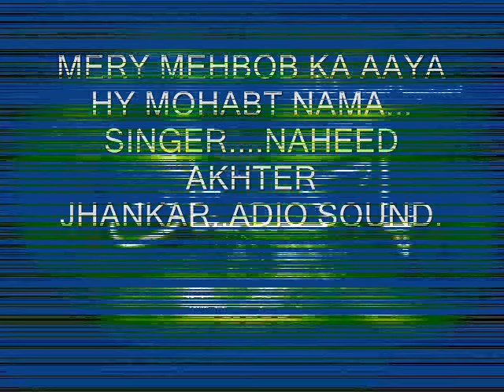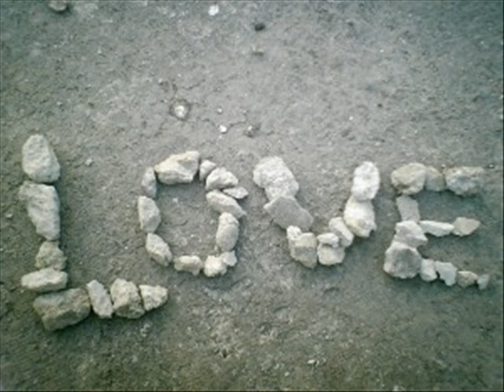MERY MEHBOB KA AAYA HY MOHABAT NAMA..(JHANKAR..ADIO...SONG)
MERY MEHBOB KA AAYA HY MOHABAT NAMA...
SINGER...NAHEED AKHTER...
FILM...SHAMA-E-MOHABAT...
MUSIC. M.ASHRAF..
LRICS. TASLEEM FAZLI..
PRODUCER AND DIRECTOR. SHABAB KERANVI...
PICTURIS. SHABNAM.
UP.LOAD BY. SYED.AMIRUDDIN AMIR,,,DJ FM..91